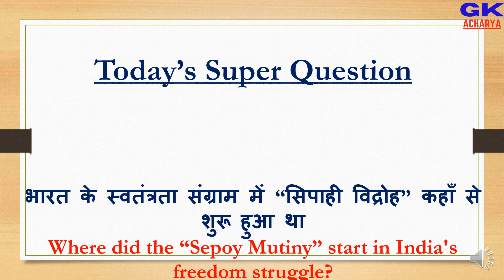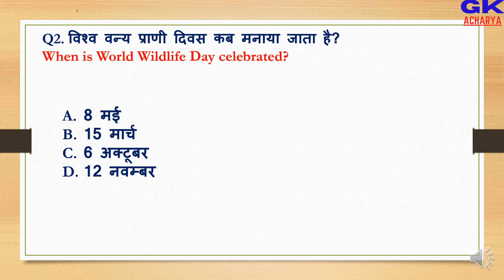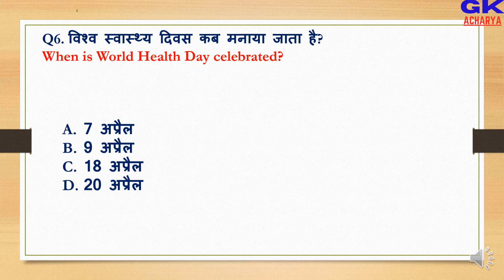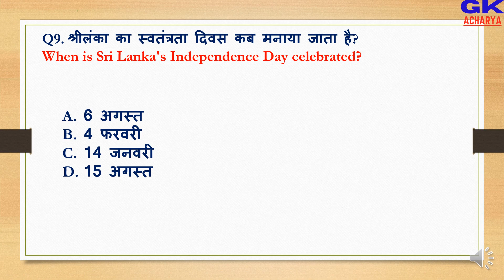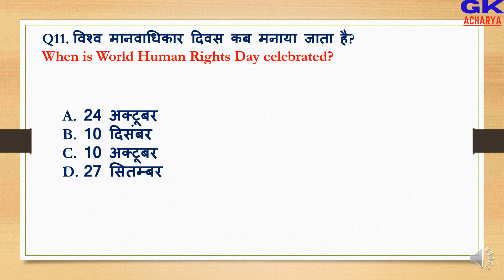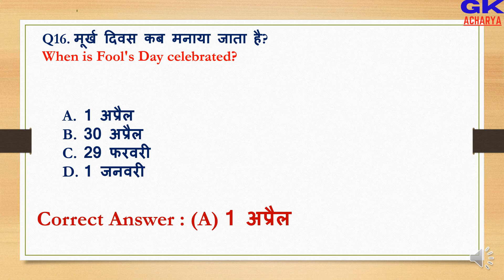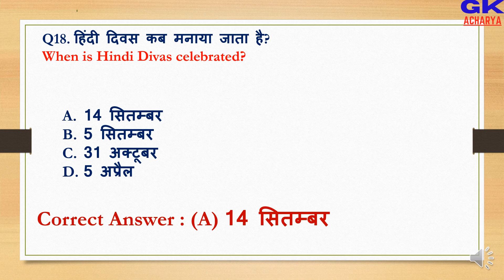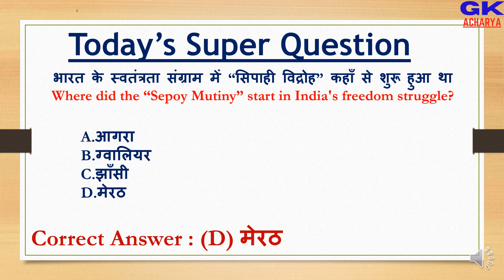General Knowledge | GK Question and Answer for All Competitive Exams | Important Days for CDS SSC